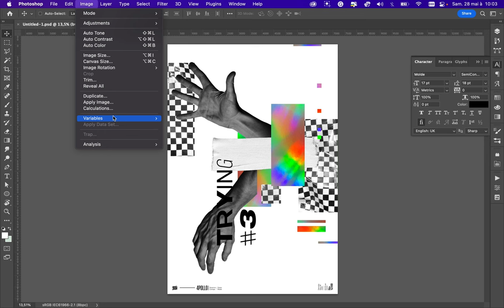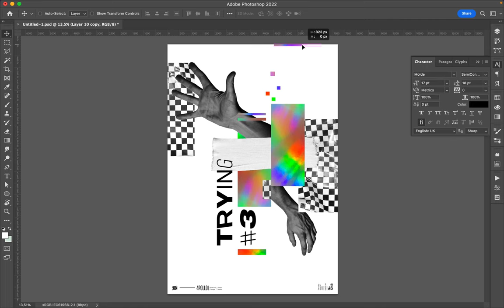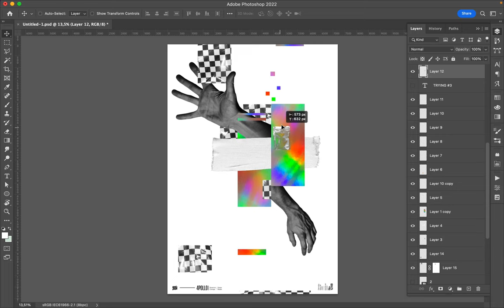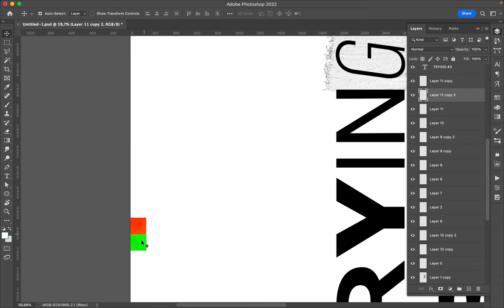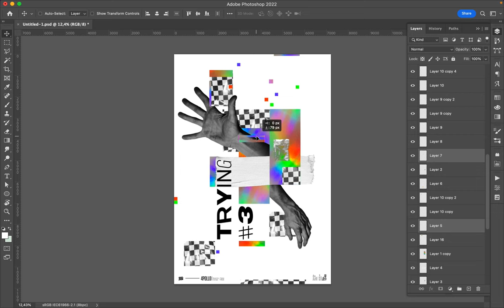Poster Speed Art 1248 Trying 3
The mini-series is going the right way!
It is playful, dynamic, and well structured.